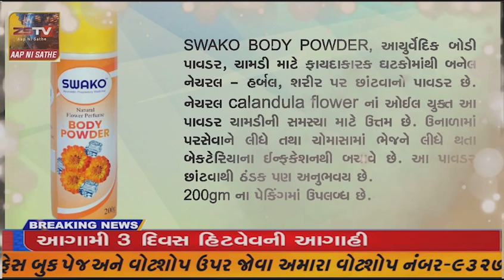ધાનેરા પોલીસ મથકે થરાદ ડી વાય એસ પી ના અધ્યક્ષ સ્થાને લોક દરબાર યોજવામાં આવ્યો